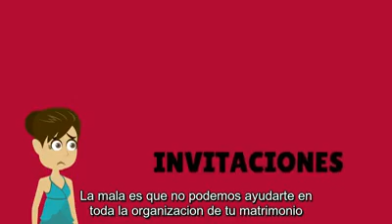Locutor profesional - producto instamax Valdivia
locucion realizada para playpyme - producto instamax